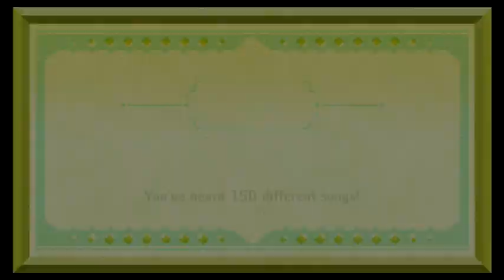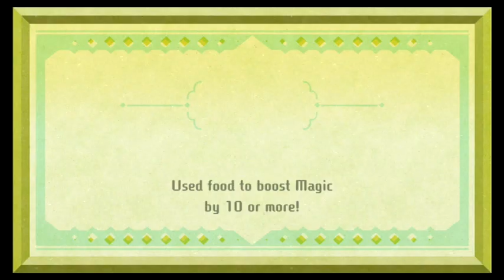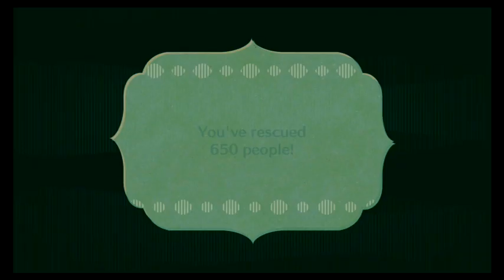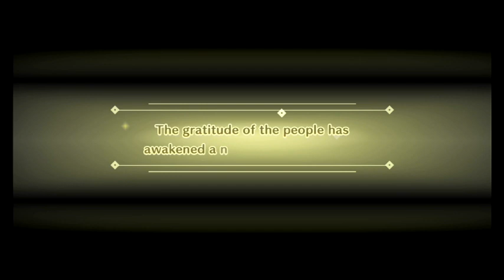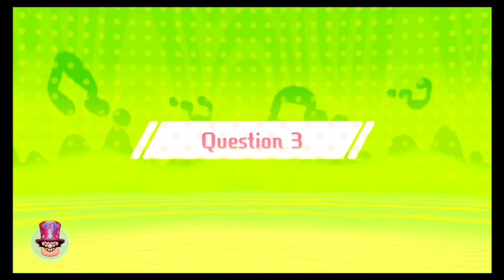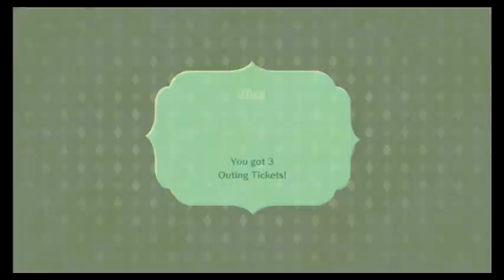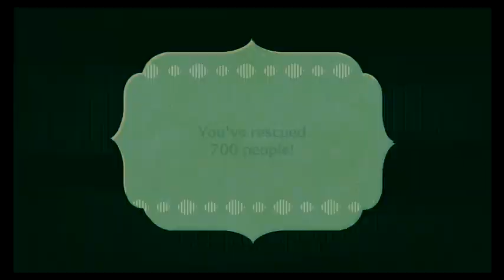You can do it Palla! Let's play Miitopia pt 9